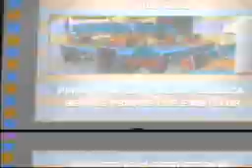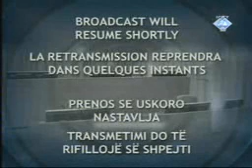Војислав Шешељ - Сведок (Т) ВС 002 01/13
Сведок Тужилаштва ВС 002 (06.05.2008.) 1. дан

Српски антимондијалисти,